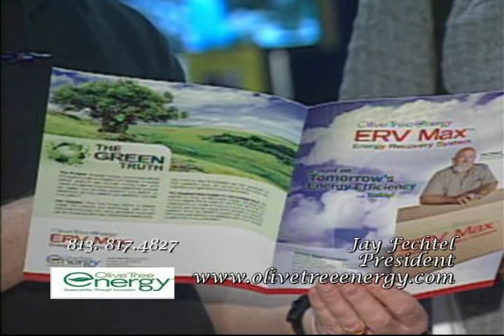Olive Tree Energy Sustainability Through Innovation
Jay Fechtel President